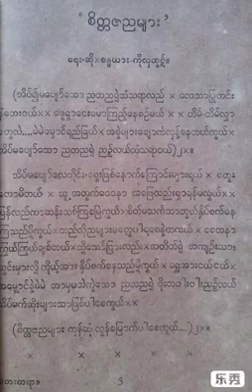စန္ဒရားလှထွတ် ရဲ့ နာမည်ကြီးသီချင်း စိတ္တဇညများ ... ကုန်ဆုံးလွန်မြောက်ပါစေကွယ်